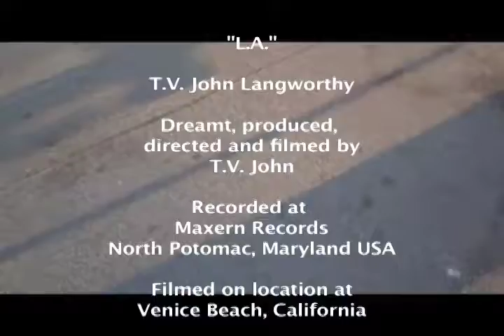"L.A." - T.V. John Langworthy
T.V. John has a dream song about Los Angeles, and then he goes to Venice Beach in Los Angeles to make the music video.